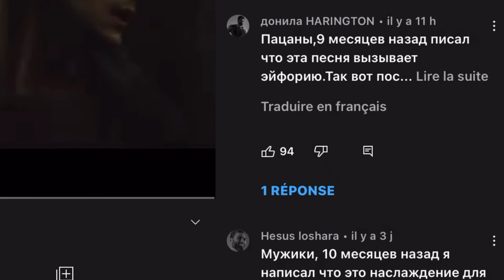Gigachad Moment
Hi guys, it’s MartInsane!
Hehe, today I found a funny and special thing. I watched original gigachad meme song and I looked at comments…
Anyways, enjoy video :D

My Discord Servers👾 (GD Notification World)

Timecode :
0:00 | Subscribe
0:27 | Like

Apps used :
 YouTube, iMovie, YouTube Studio